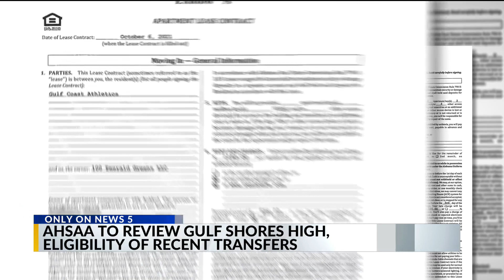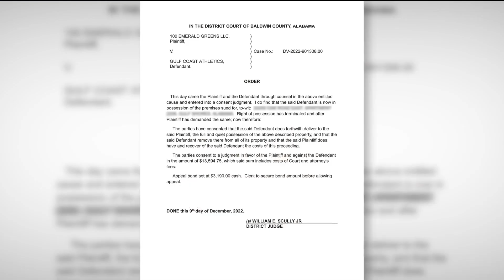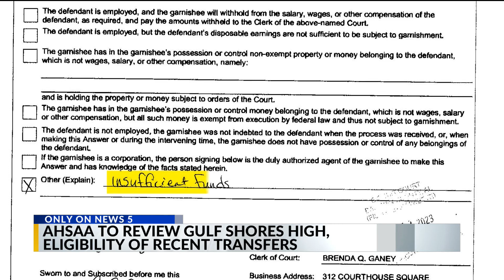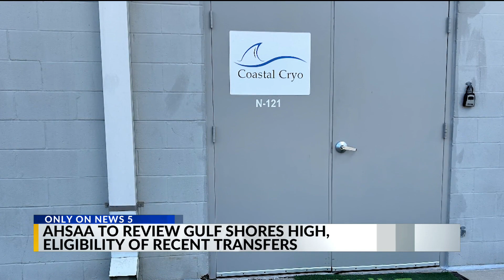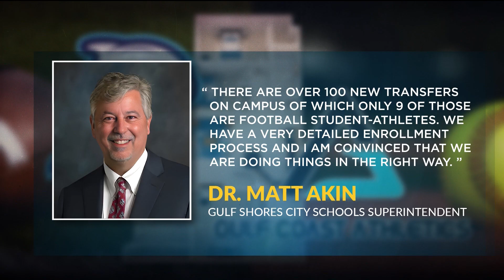Local company paid rent for Gulf Shores athletes' families; AHSAA to investigate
Pages of court documents reveal a Gulf Shores-based fitness company was paying monthly rent for apartments where at least four high school athletes and their families lived.